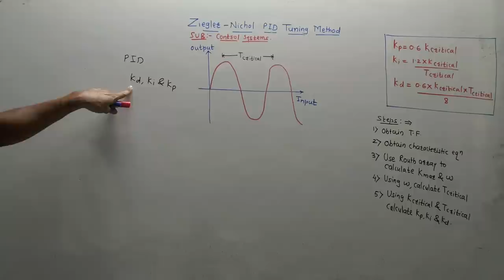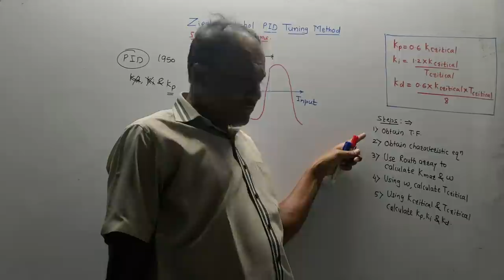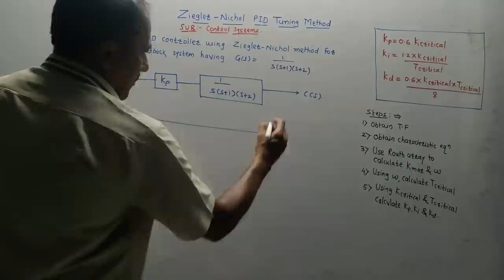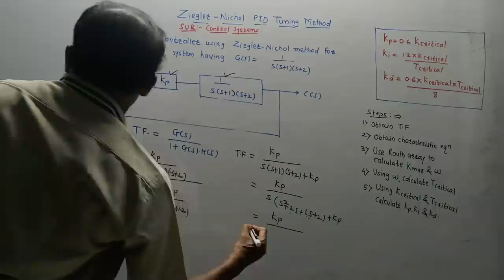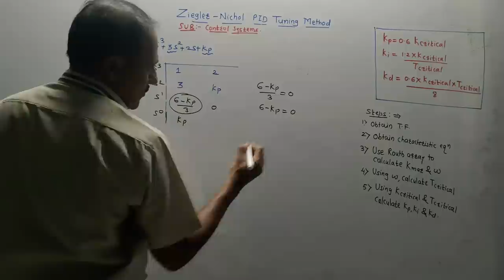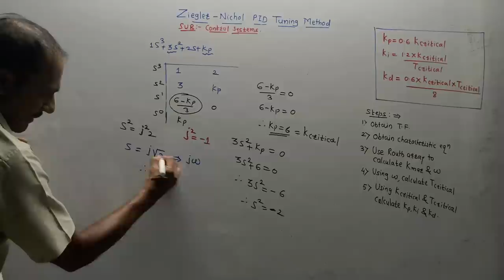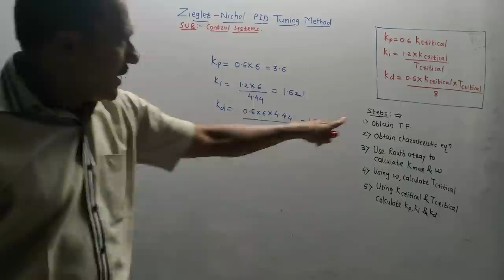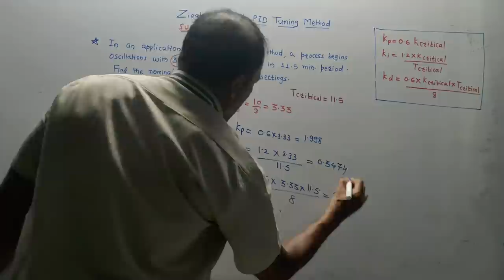ZIEGLER -NICHOL PID TUNING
Ziegler-Nichol method is used for tuning PID controller. Detailed explanations and solved problems are provided in this video.